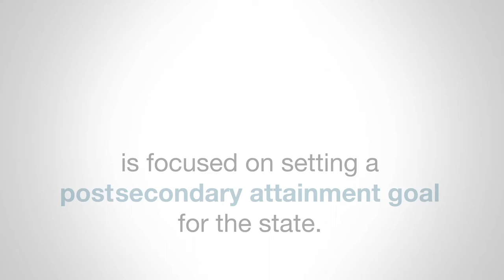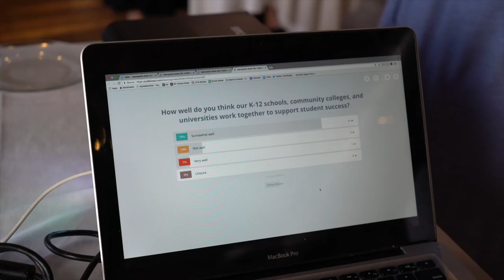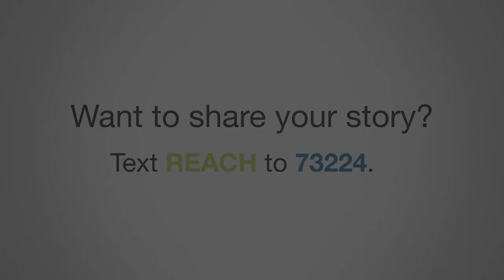myFutureNC Kannapolis Listening Session